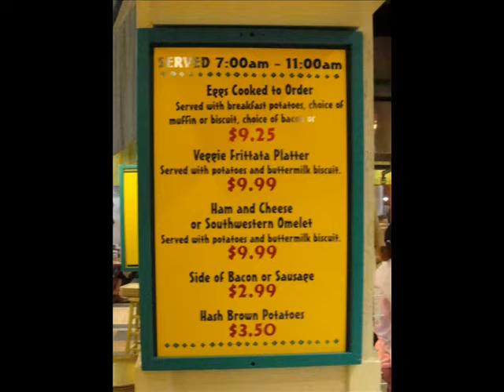Coronado Springs Resort - Photo Tour December 09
A photo tour of Disney's Coronado Springs Resort in Walt Disney World.  All the pictures were taken in December 2009